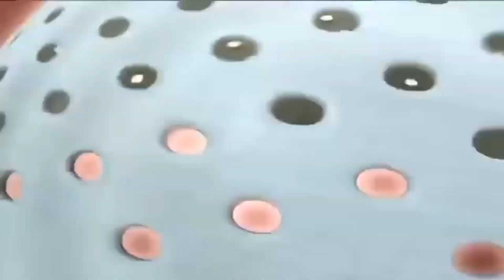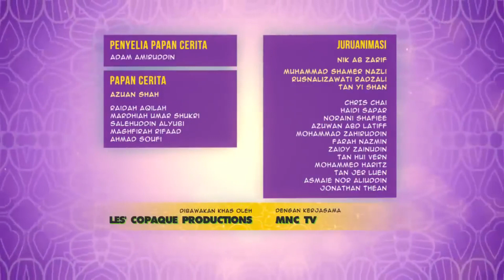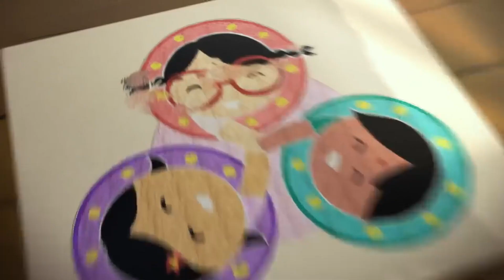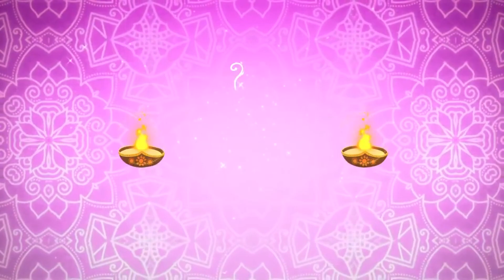Upin Ipin Terbaru 2018 - The Best Upin & Ipin Cartoons - Reverse video